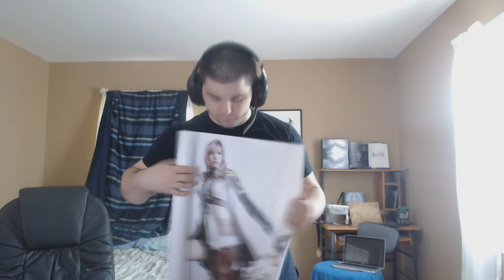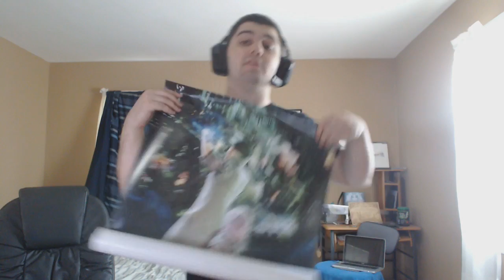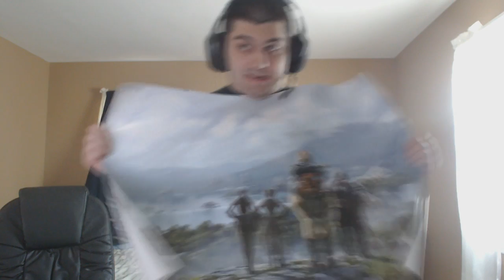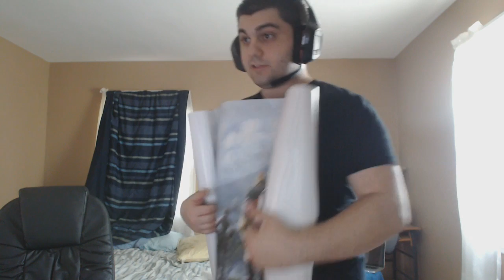FFXIII and FFXIV Posters!